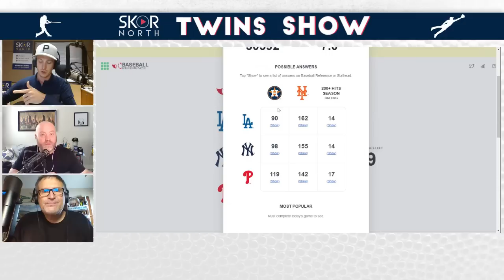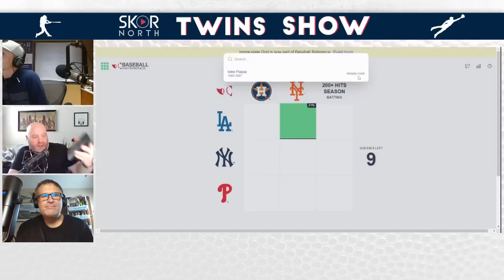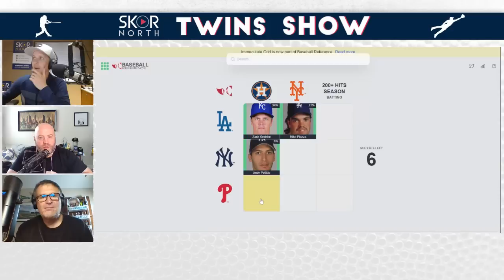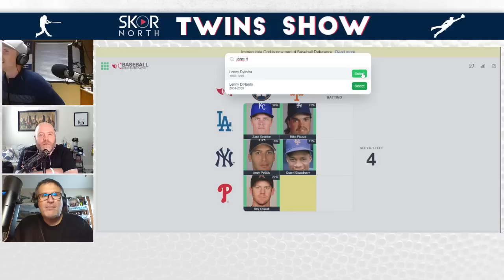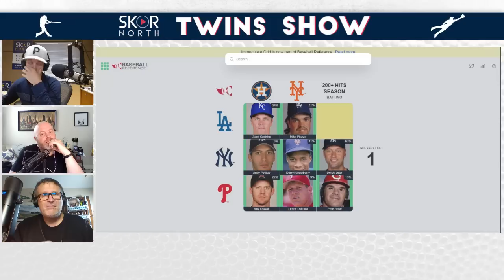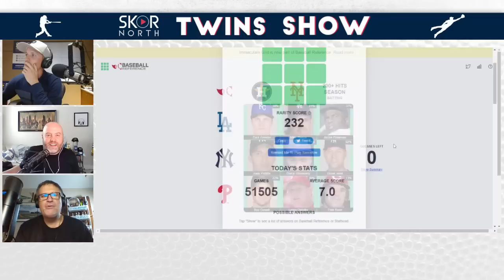Should Minnesota Twins consider trading Sonny Gray?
Should Minnesota Twins consider trading for Sonny Gray; Is the pitcher considering retirement; What route will the Twins take; Listener feedback and we play the Immaculate Grid.

-- Enjoy a cold beer at Modist Brewing